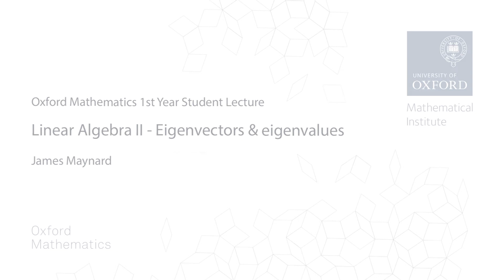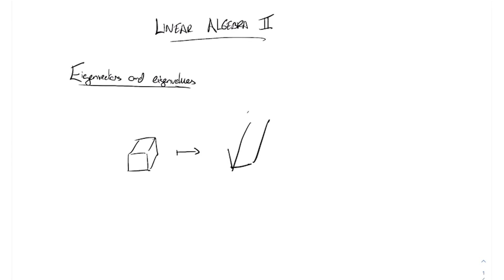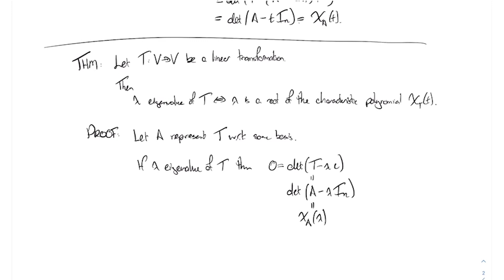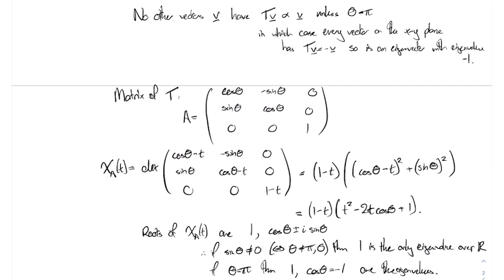Linear Algebra II - Eigenvectors & eigenvalues: Oxford Maths 1st Year Student Lecture, James Maynard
In this lecture from James Maynard from his 1st Year Linear Algebra II course we introduce the idea of 'eigenvectors', which are vectors that are stretched by a linear transformation. Looking at eigenvectors gives a very useful perspective for understanding linear maps.

You can watch many other student lectures via our main Student Lectures playlist (also check out specific student lectures playlists)

All first and second year lectures are followed by tutorials where students meet their tutor to go through the lecture and associated problem sheet and to talk and think more about the maths. Third and fourth year lectures are followed by classes.